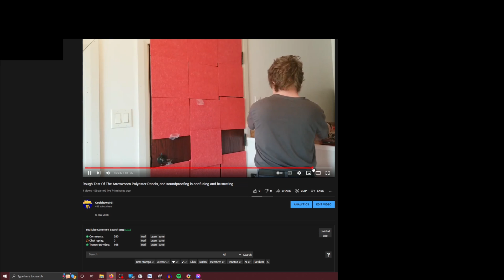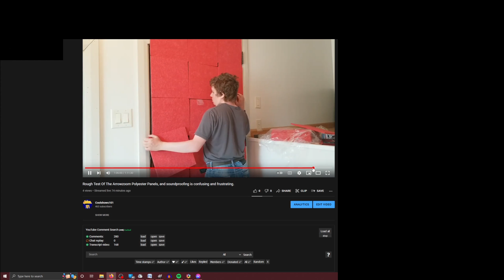Arrowzoom panels didn't work! Bad test, they might.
I did a rough test of soundproofing my solid door and didn't notice any difference.